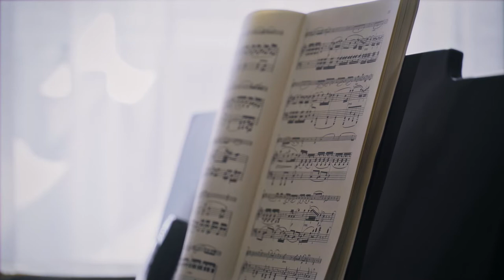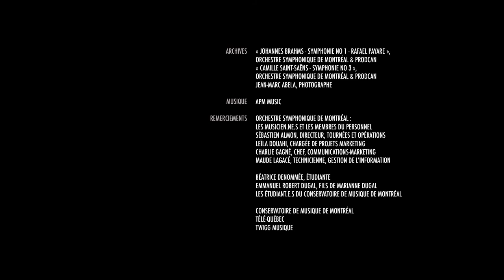Donner la note #1 - Marianne Dugal, 2e violon-solo associé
Cet été, découvrez les musicien.ne.s de l’OSM, avec Donner la note, une série de 10 capsules vidéos produites par Savoir média. Avec sensibilité et profondeur, chaque capsule vous fera plonger dans l’univers et le savoir-faire d’un.e musicien.ne.

Aujourd’hui, nous vous proposons de découvrir la vidéo de Marianne Dugal, 2e violon-solo associé.

Issue d’une famille mélomane, Marianne, est une musicienne brillante, ambitieuse et passionnée. Elle entretient une relation fusionnelle avec son violon depuis un très jeune âge et chaque jour, l’instrument représente pour elle une quête, un défi.